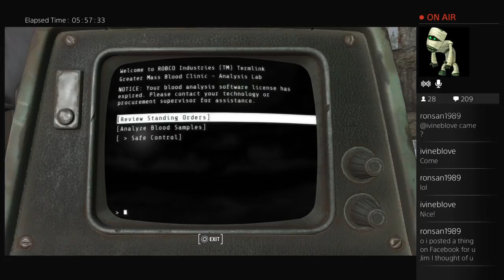Fallout 4 Lily the Barbarian Princess (Part 24)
Survival difficulty,
Melee and Explosive's only,
Mega long!,
Foxy Lady,
Multiple under leveled challenges.